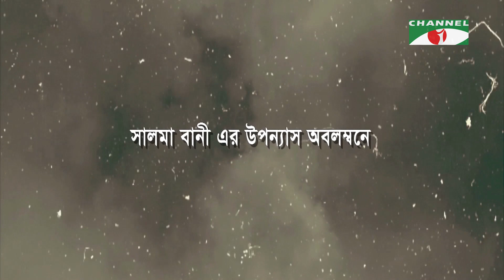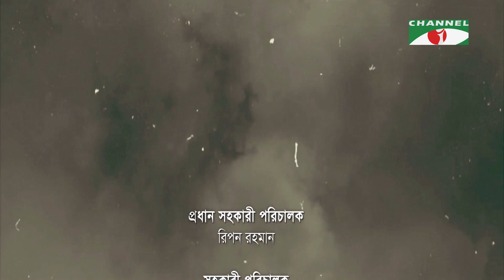Golapi Monzil | গোলাপী মঞ্জিল | Ep- 14 | Marzuk Russell | Tariq Anam Khan | Shamol Mawla | Channel i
Drama: Golapi Monzil
Cast:  Marzuk Russell, Obak, Tariq Anam Khan, Fazlur Rahman Babu, Munira Mithu, Shamol Mawla, Raisul Islam Asad
Story: Salma Bani

worldwide.